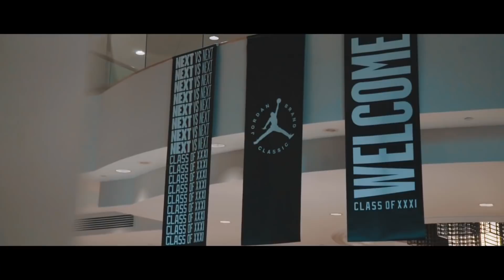Karlo Matković, košarkaš KK Cedevita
Nakon utakmica na prestižnom košarkaškom kampu najtalentiranijih mladih košarkaša 2001. godišta u Europi, koji se održavao u ožujku pod pokroviteljstvom “Nike” “Air Jordan Brand-a” u Barceloni, 16 godišnji livanjski košarkaš koji nastupa za kadete KK Cedevite Zagreb, Karlo Matković, otputovao je potom u New York na utakmicu protiv mladih američkih košarkaša tog uzrasta. Karlo je učenik Obrtničke i industrijske graditeljske škole u Zagrebu i baš tamo smo popričali o dojmovima iz Amerike.